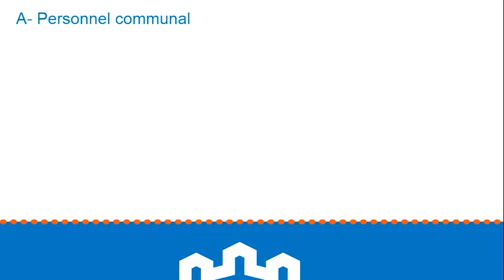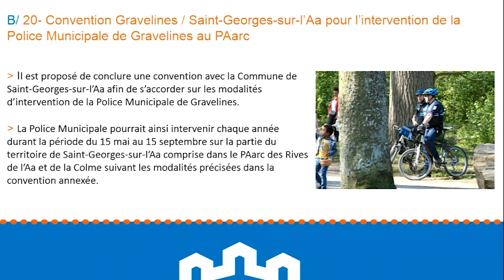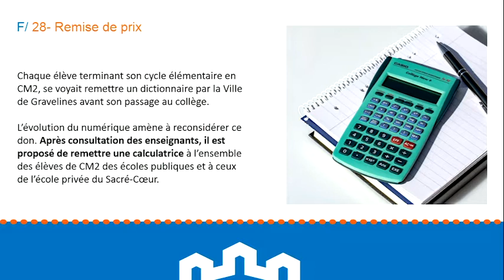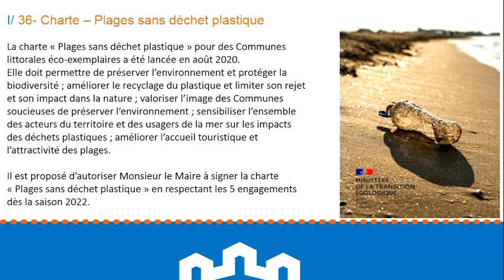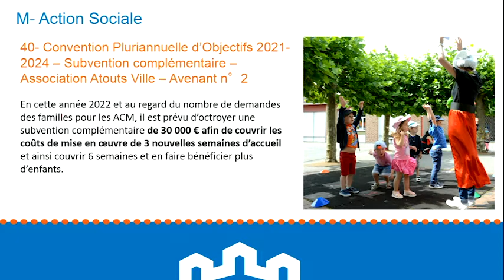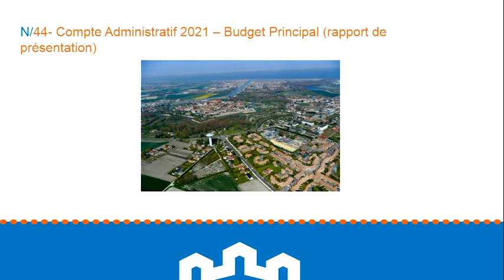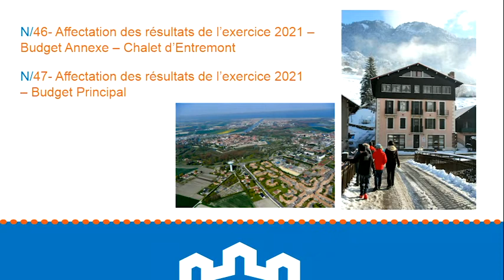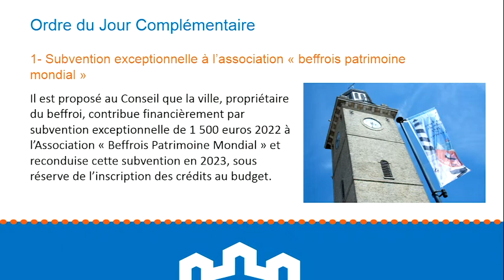Conseil Municipal du 29 juin 2022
1. Approbation du procès-verbal du Conseil Municipal du 30 Mars 2022
2. Décisions prises en vertu de la délégation de pouvoir au Maire (N°s2022/043 à 2022/102)

A. PERSONNEL COMMUNAL :

3. Création des emplois permanents
4. Création des emplois non permanents pour faire face à un besoin lié à un accroissement temporaire d’activité
5. Création d’activité accessoire
6. Recours aux contrats d’apprentissage
7. Mises à disposition de personnel communal
8. Aide financière pour l’apprenti – Octroi et demande de subvention au FIPHFP
9. Demande de subvention et financement de prothèses auditives

B. ADMINISTRATION GENERALE :

10. Délégation du Conseil Municipal au Maire
11. Commission Municipale « Finances – Administration Générale – Ressources Humaines » - Remplacement d’un membre
12. Commissions Extra-Municipales « Travaux – Aménagement et Accessibilité » et « Station Nautique » - Remplacement d’un membre élu
13. Désignation des membres de la Commission d’Appel d’Offres
14. Désignation des membres de la Commission délégation de service public
15. Commission Consultative des Services Publics Locaux – Remplacement d’un membre élu
16. Conseil de Station Balnéaire – Remplacement d’un membre élu
17. Information – Remplacement d’un membre non élu au sein des Commissions Extra-Municipales « Action Sociale » et « Prévention et lutte contre les incivilités »
18. Rapport de la Chambre Régionale des Comptes – Communauté Urbaine de Dunkerque
19. Convention relative à l’organisation d’une agence communale postale à Petit-Fort-Philippe avec la Poste - Renouvellement
20. Convention Gravelines – Saint-Georges-sur-l’Aa – Intervention de la Police Municipale de Gravelines au PAarc
21. Convention de partenariat entre la Commune et l’Etat relative à la vidéo protection urbaine

C. MARCHES PUBLICS :

22. Convention constitutive d’un groupement de commande entre la Ville de Gravelines, le SIVOM, le CCAS et la Régie Gravelinoise des Equipements de Sports et de Loisirs – Marché d’énergie pour l’achat de gaz naturel et d’électricité

D. VIE ASSOCIATIVE ET CITOYENNE :

23. Mise en place d’un budget participatif
24. Subvention exceptionnelle à l’Association « EEDF Pêcheurs d’Islande Gravelines »

E. SPORTS :

25. Subvention exceptionnelle à l’Association « USG Char à Voile »
26. Règlement intérieur du Centre Equestre des Rives de l’Aa - Modification

F. EDUCATION :

27. Règlement des temps périscolaires - Modification
28. Remise de prix
29. Annulation des classes de neige 2022 – Transaction – Association EVASION 78

G. CULTURE – PATRIMOINE – RELATIONS EXTERIEURES :

30. Règlement intérieur pour l’occupation à vocation culturelle et touristique des corps de garde et poudrières - Modification
31. Subvention 2022 - l’Association « La tête et les pieds »
32. Subvention exceptionnelle à l’Association « Généalogie Association Gravelines »

H. PETITE ENFANCE, ENFANCE ET JEUNESSE :

33. Subvention exceptionnelle à l’Association « Fédération du Mémorial de l’OTAN »
34. Subvention exceptionnelle à l’Association Atouts Ville pour l’organisation de séjours d’été

I. CADRE DE VIE – ENVIRONNEMENT :

35. Convention de gestion transitoire du remblai routier entre la porte de garde et l’ouvrage aval du Schelfvliet
36. Charte – Plages sans déchet plastique

J. AMENAGEMENT – TRAVAUX :

37. Enquête publique PLUiHD – Proposition de modification de la zone ouverte à l’urbanisme – Site du Pont de Pierre

K. AFFAIRES FONCIERES ET PATRIMONIALES :

38. Servitude de passage – Parcelle AX n°233